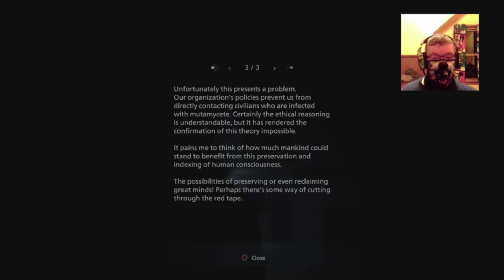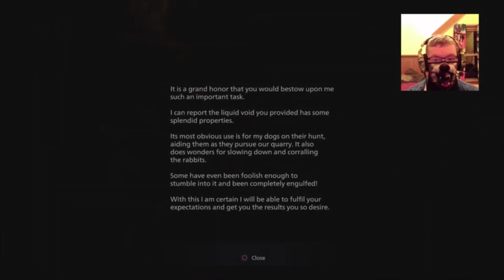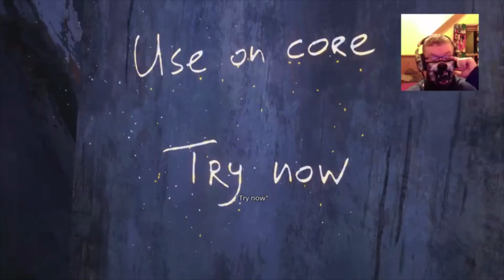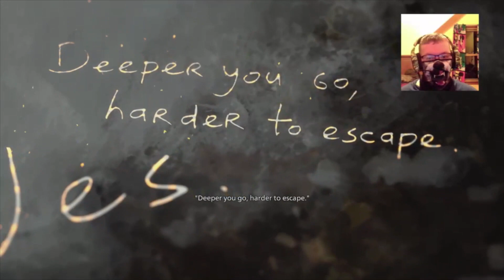ROSE'S TIME TO FIGHT - Resident Evil Village Shadows of Rose Part 1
The father's story may be done, but the daughter's story has only just begun!